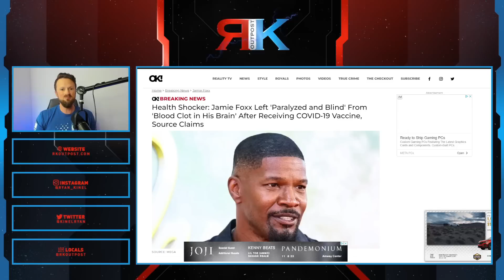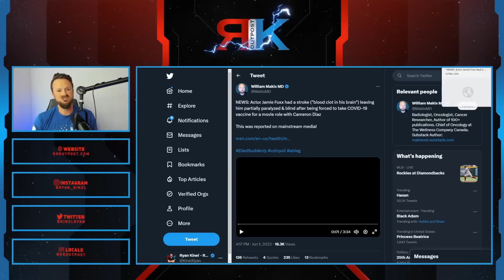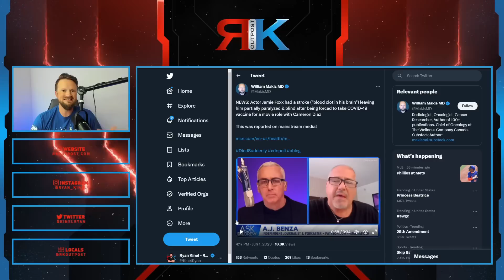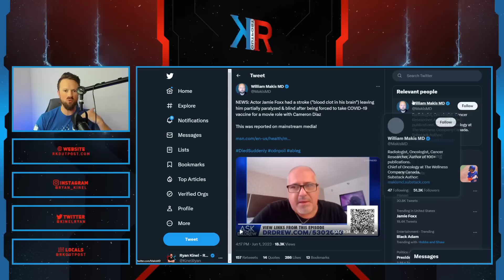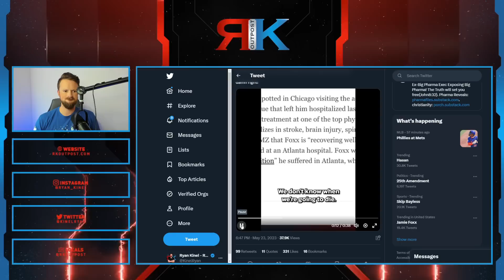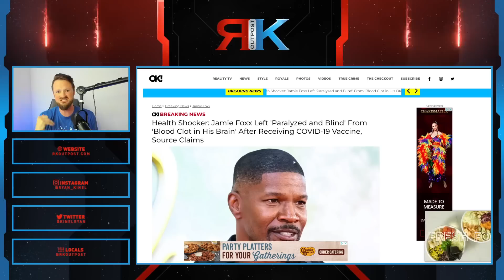TERRIBLE Report Says Jamie Foxx Left "Paralyzed And Blind" | Hollywood Could Face MASSIVE Backlash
A HUGE thank you to the following Patrons!:
Master Level:

Knight Level:

Mike Jackson -
Saberian Dream –
Rushin Bob -
Padawan Level:
Optimus Prune -
R R -